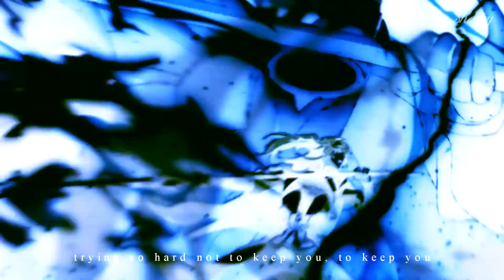jing yuan - keep you | honkai: star rail (崩坏: 星穹铁道) (edit)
/ᐠ - ˕ -マ Ⳋ ..z..zZ...

programs/apps: vegas pro 16
all modifications by me.